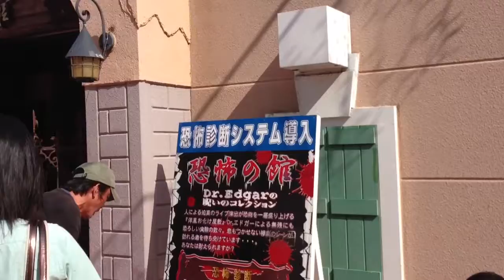iPhone5にて撮影、横浜 日本丸 総帆展帆 by officemomo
横浜みなとみらい21にて
日本丸の帆揚げがあり見に行きました。